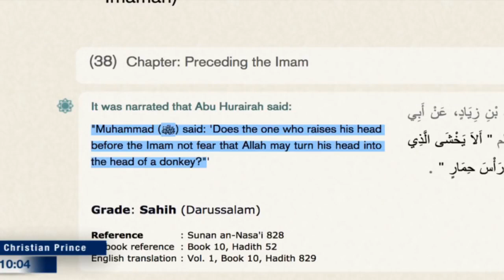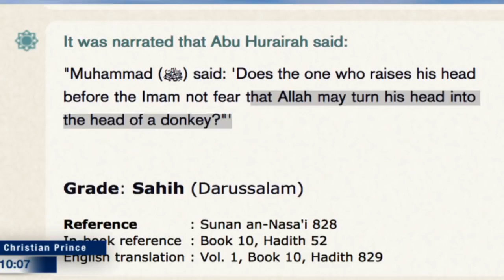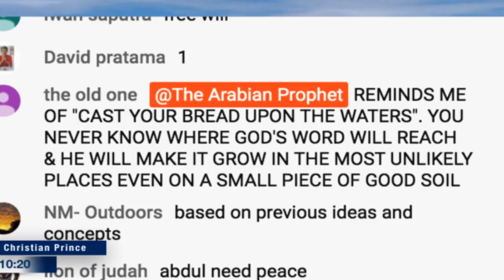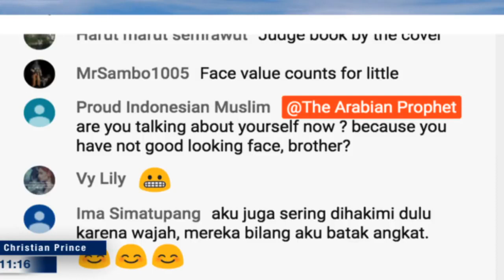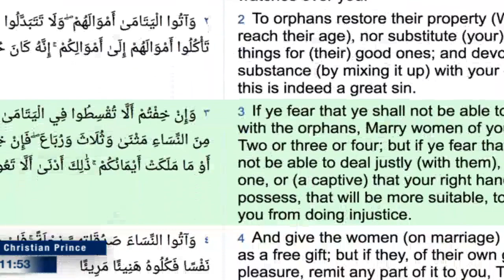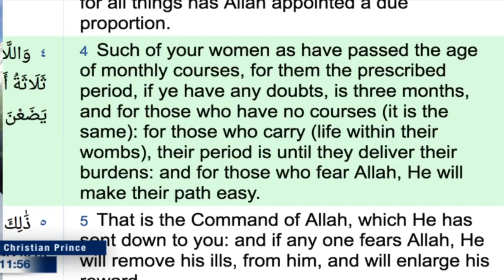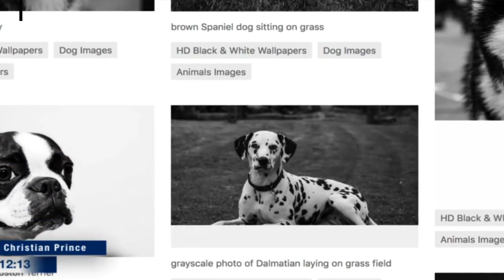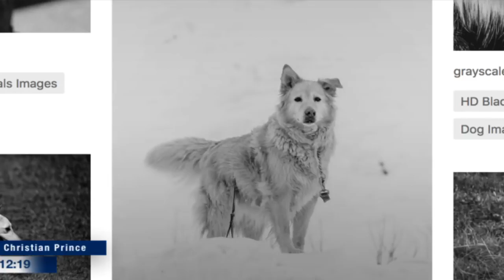Live Christian caffe HD